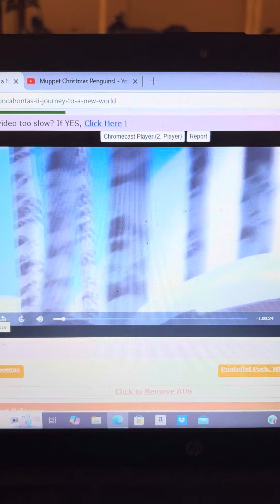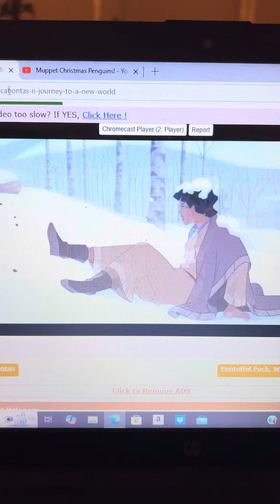Disneys Pocahontas 2 Journey To A New World Kermit Goes Sledding With Pocahontas And The Gang